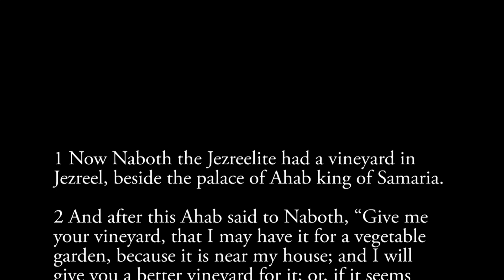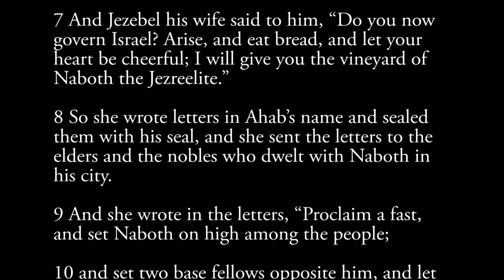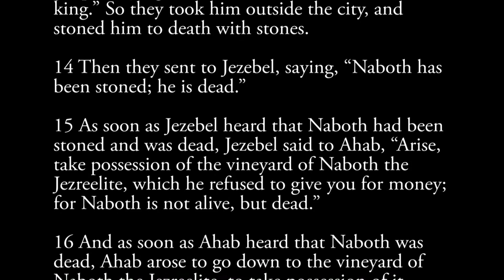1 Kings 21:1–16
Jezebel kills Naboth